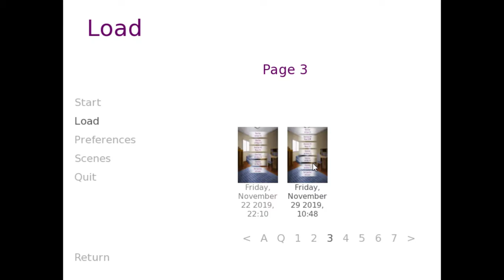Blooming Nightshade | Part 8 (ft. Mr. CynBad)